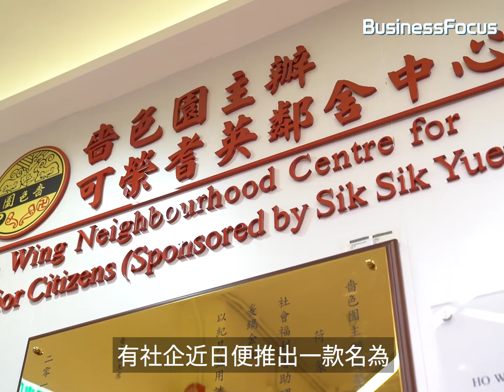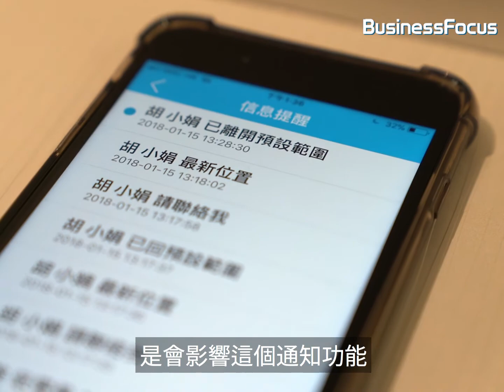【今日科技】不再提心吊膽！隨身「定位蛋」防長者走失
「打工仔女」要照顧年紀老邁、甚至有認知障礙的父母，要承受的壓力實在難以言喻。

如欲了解更多財經、商業及創科資訊，請於本專頁cover photo下方，按『Following』按鈕然後選擇『See First』